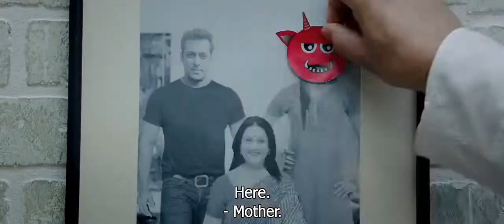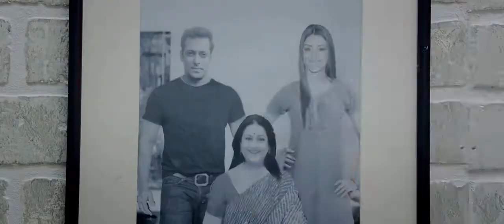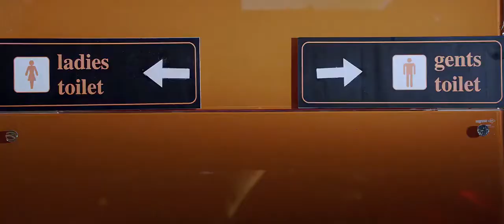Jai Ho (2014) Part 1 | Salman khan, Daisy Shah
Jai Ho (2014) Part 1 | Salman khan, Daisy Shah full movie

Jai Agnihotri (Salman Khan) is an ex-army officer whose passions include helping citizens and fighting criminals. He was a major in the Indian Army, but was suspended because he ignored orders from his superiors so that he could rescue a group of children from terrorists. After this incident, Jai moved in with his mother and sister Geeta (Tabu).
jay ho full movie, salman khan, daisy shash